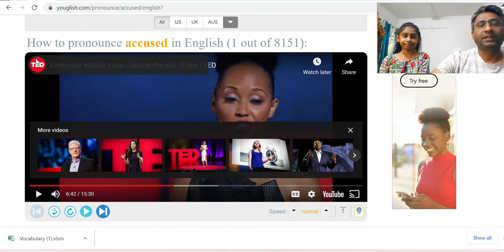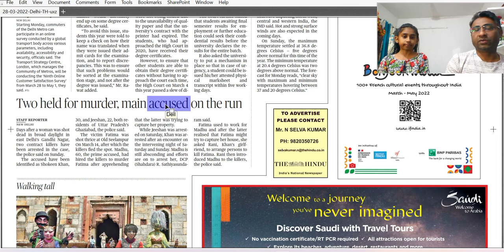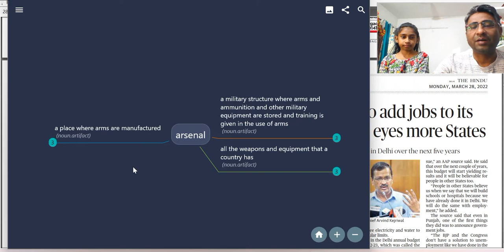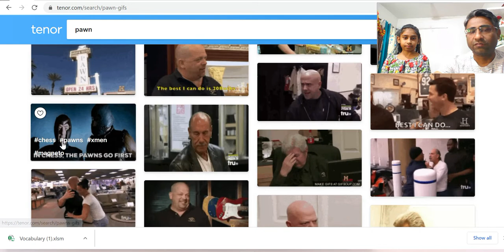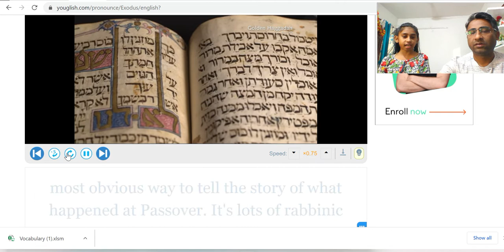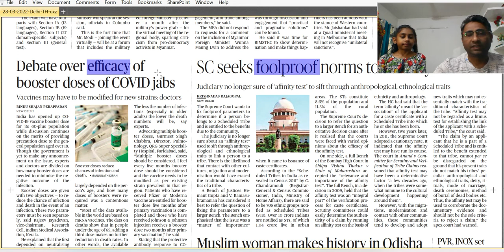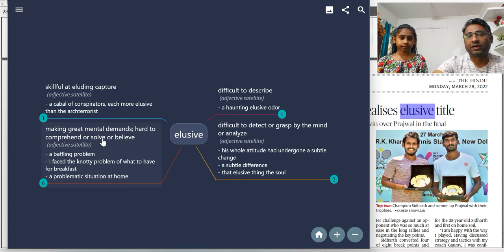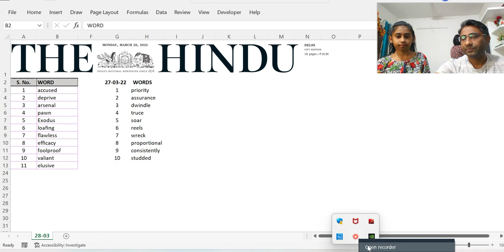Vocabulary The Hindu 28 03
Vocabulary from the Hindu Newspaper. 28th March - 22. Delhi Edition